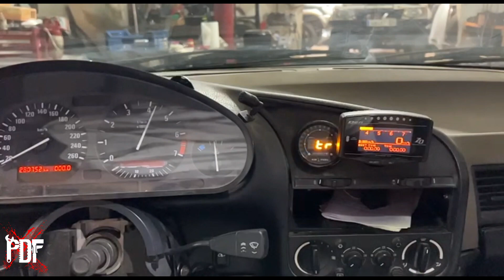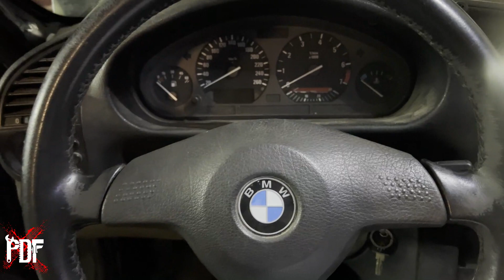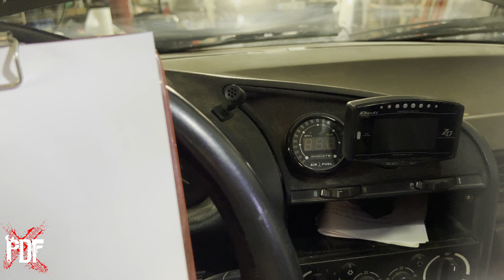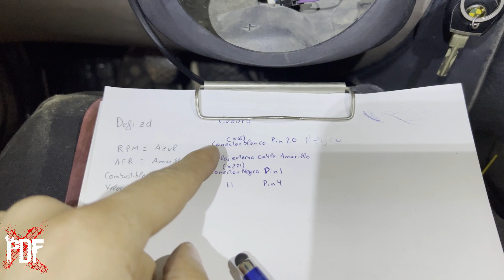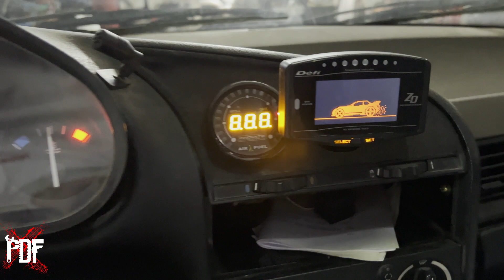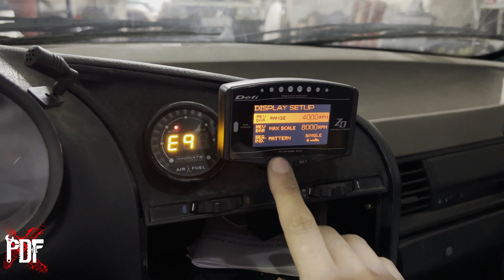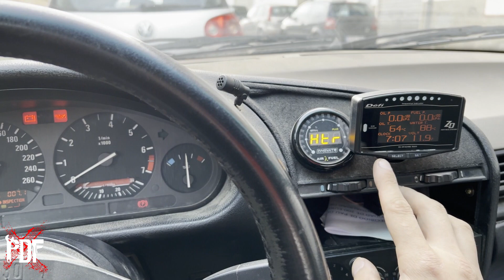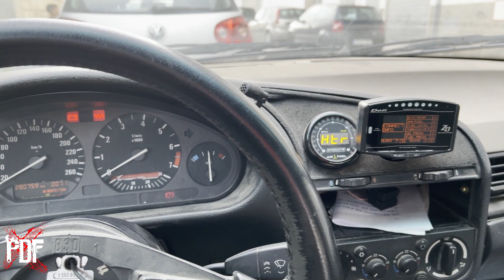Defy ZD TODAS LAS FUNCIONES | PABLO DF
en este pequeño video os enseño como conectar las ultimas funciones de la defy zd. ya que todos sus sensores solo es montar y enchufar. Nos faltaria por ultimo las revoluciones del motor, el nivel de combustible, velocidad y finalmente la mezcla airecombustible. Por eso con este video es mas facil poder lograrlo. Tengo que decir que en mi caso la velocidad y es combustible no son de mucho fiar... pero bueno lo que mas me interesaba era las revoluciones con sus luces y eso lo emos conseguido.